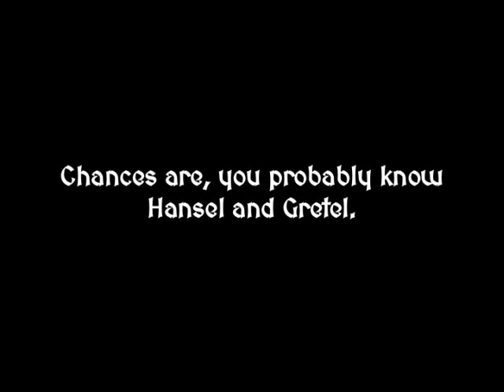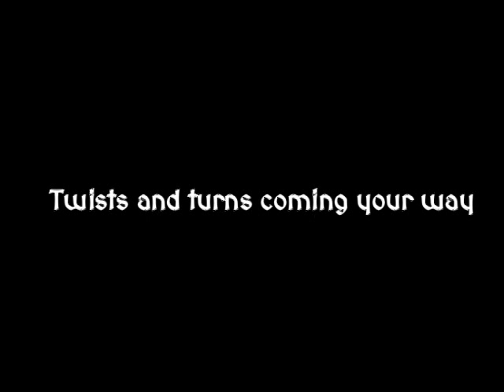A Tale Dark and Grimm Book Trailer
By Anh